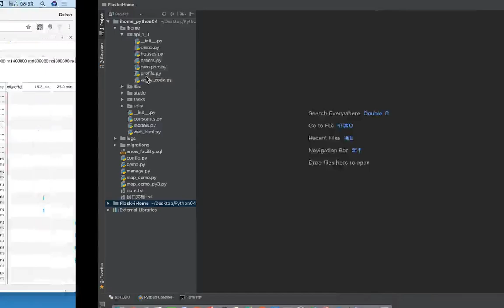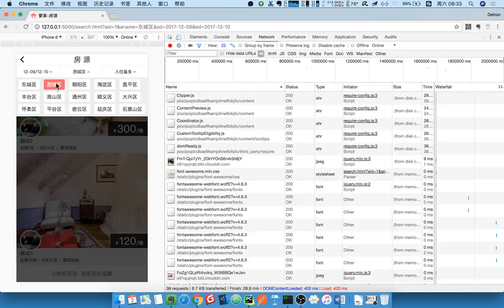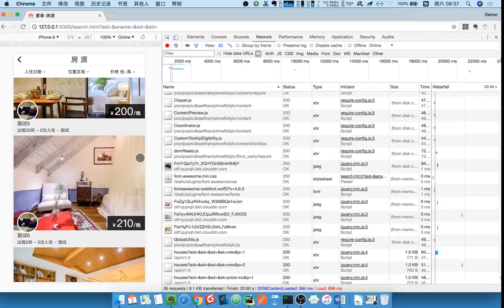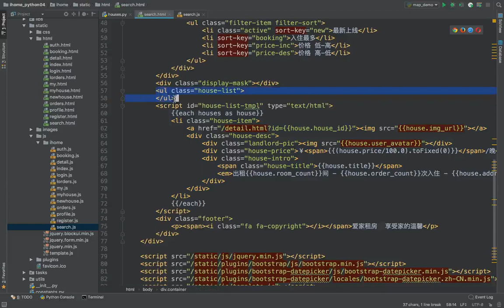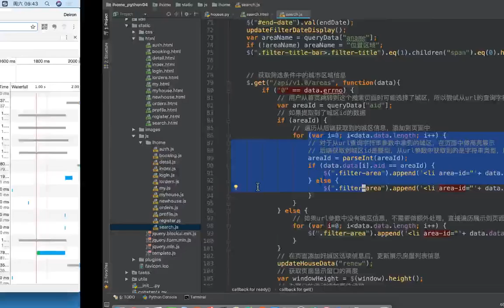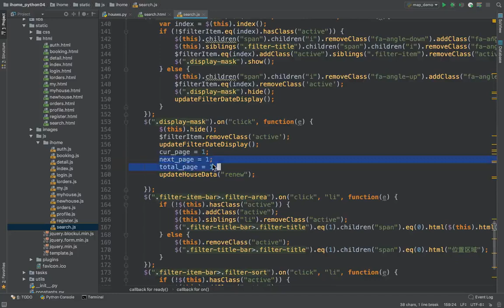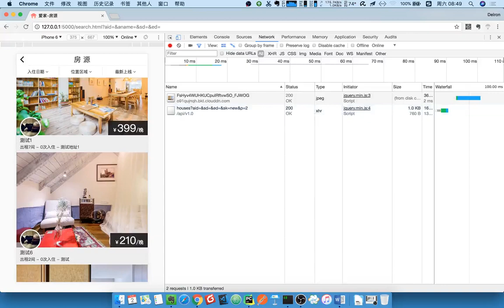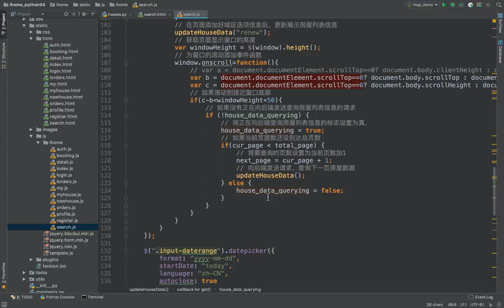17 爱家租房项目丨14 房屋列表丨08 房屋列表页前端代码